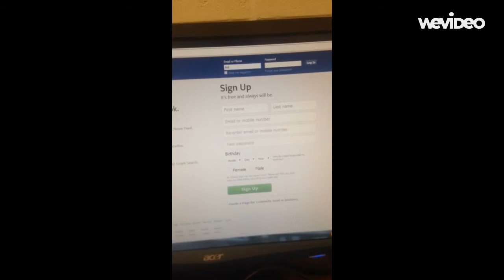A Day In The Life Of A Teddy Bear!